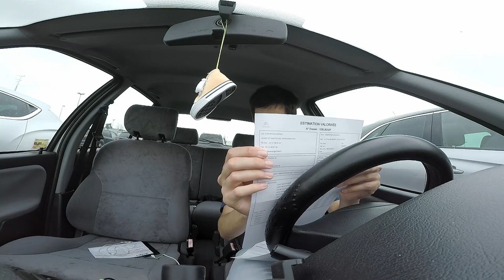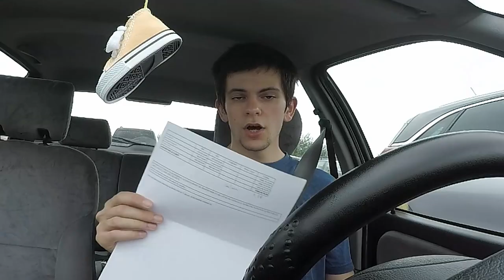Ma Citroën Saxo ne passe pas le contrôle technique